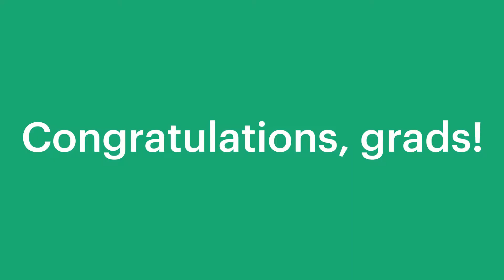Happy Graduation from the MSU Broad!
In celebration of graduation this week, we asked a few of our student employee grads about some of their favorite MSU Broad memories!

Congratulations MSU Class of 2019! And to the student employees and volunteers moving on to the next chapter—thank you for all the wonderful work you've done and good luck from all of us at the MSU Broad!

Music track is Osborne, Somnia Melody, generously provided by Ghostly International.